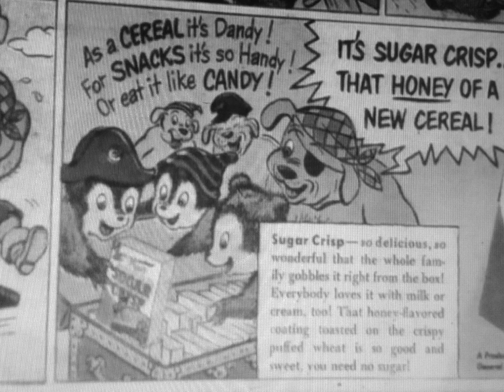sugar crisp bears